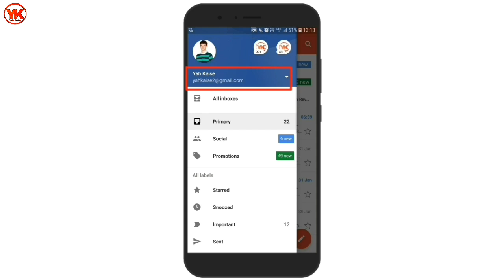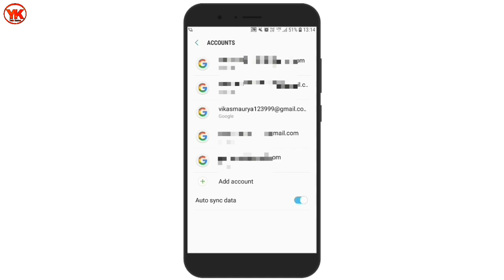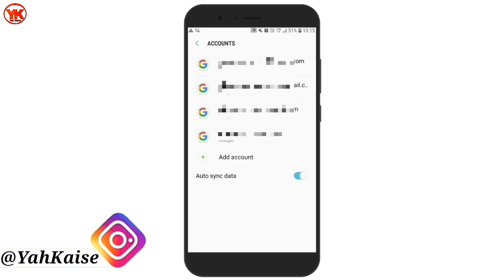Google Play Store Log out kaise kare | Gmail id logout kaise kare |How to logout from gmail in hindi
Hello dosto aaj ki iss video me mai aapko bataunga gmail id logout kaise kare.

Google play store log out,
How to logout from gmail in hindi,
Mobile se gmail logout kaise kare,
Play store logout kaise kare,
How to logout google account,
Play store logout,
Remove google account,
Mobile se gmail remove kaise kare,
Google account logout,
Yah kaise,
Gmail se logout kaise kare,
How to logout gmail in mobile,
How to logout email,
Logout gmail,